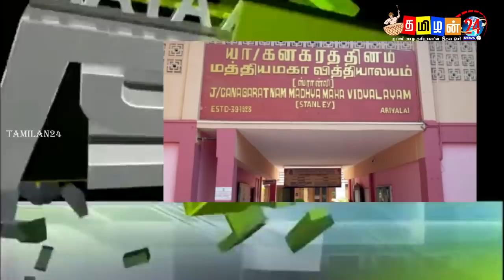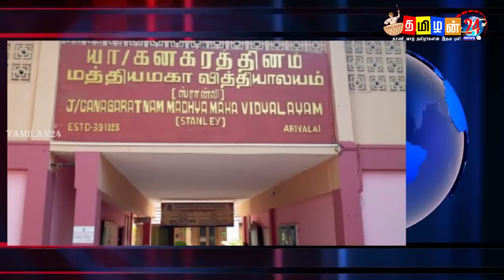இன்றைய 26.04.2021 இலங்கையின் காலை நேர முக்கிய செய்திகள்!biden biden modi switzerland foreign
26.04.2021:-இன்றைய இலங்கையின் காலை நேர பிரதான செய்திகள்! tamilan24news​​​​​​​​​​​​​​​​​​​​​​​​​​​​​​​​​​​​​​​​​​​​​​​​​​​​​​​​​​​​​​​​​​​​​​​​​​​​​​ உங்கள் நடுநிலை ஊடகம் சுவிஸில் இருந்து tamilan24news. நாட்டு நிலைமைகளை உடனுக்குடன் அறிந்து கொள்ள எம்மோடு இணைந்திருங்கள்!